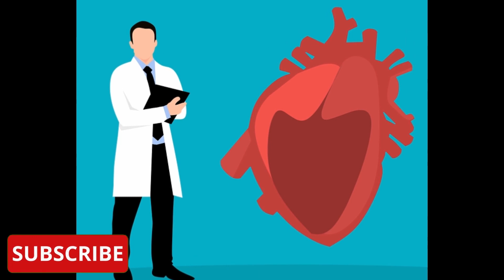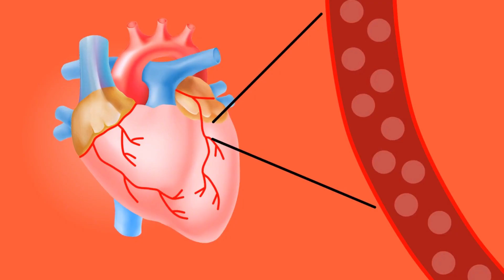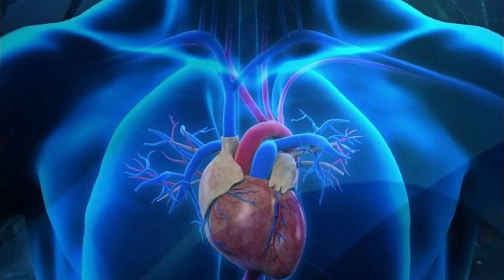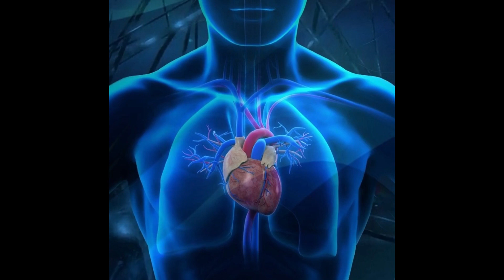Dalchini in High Blood Pressure | High bp me Dalchini ke Fayde Batayen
पूरे विश्वभर में अधिकंतः लोग हाई ब्लड प्रेशर की समस्या से जूझ रहे हैं. इन दिनों यह परेशानी लोगों में तेजी से बढती जा रही है. हाई बी.पी. से राहत पाने के लिए अधिकंतः लोग महँगी दवाओं और महंगे थेरेपी का सहारा ले रहे हैं. लेकिन आपको बता दूँ कि हाई ब्लड प्रेशर को तेजी से कण्ट्रोल करने के लिए दालचीनी (Cinnamon) का आसानी से इस्तेमाल कर सकते हैं. दालदीनी के यूज से ना केवल हाई ब्लड प्रेशर कण्ट्रोल होता है बल्कि कई और भी बीमारियाँ दूर होती हैं.